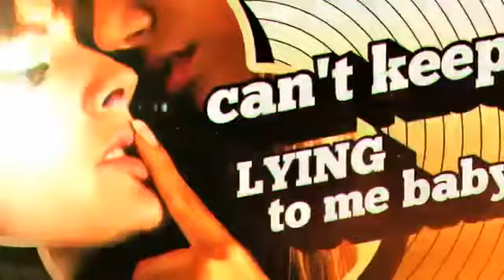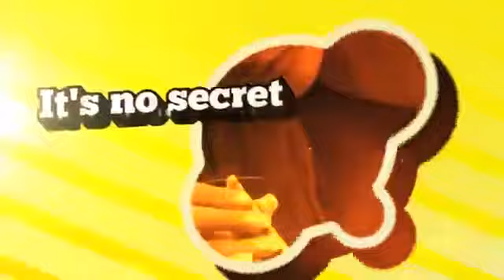A Little White Powder Under Your Nose Hottest New Official Music Video by Rhett May Australia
A Little White Powder Under Your Nose Music Video Hottest New Official Music Video by Rhett May Black Rock Melbourne, Australia. (C) 2015 Rhett May

Rhett May Official Promo Rhett May Music YouTube Channel Australia.

Out of India to “Oz” The Journey of Rhett May

What does a cup of coffee, the Himalayan Mountains, and tracks left by creatures called “Wooly Bullys” have in common?
Easy, Rhett May!

So, immediately you think Bigfoot or Abominable Snowman, and huge tracks left in the snow, right? Not exactly…These Wooly Bullys did exist, and the tracks they've left behind are musical tracks.

See, Rhett May is a seasoned musician whose first band was named The Wooly Bullys. He's not as elusive as the legendary Bigfoot;however,he has left musical footprints that lead out of India - to his current home in Australia, kindly known as “Oz.”
Rhett May owes his rare musical sound and style to the unique environment that he grew up in. Born in Calcutta, India, he was immersed in a magical, musical melting pot. Carnatic and Hindustani music and instruments such as the Sitar and Tabla always providing melody and percussion against a daily backdrop of lifting and soaring voices of Ragas. Ragas especially played a vital part of Rhett's musical experience with their series of five or more musical notes forming melody. However, this environment of classical Indian music wasn't the only sounds floating about Calcutta.

By the time Rhett had begun boarding school in the Himalayan foothills; western music had also begun an invasion. Rolling Stones, Beatles,Cream, or Jimi Hendrix. Rhett lived the magic of the musical melting pot.Few,if any songwriters and musicians could grow up in such a perfect time and place of musical menagerie. For Rhett May Indian culture and music mixed with that from the west.

Rhett is now a resident of Australia…living by the beach in Black Rock…Melbourne.

There’s no doubt Rhett May is back to music, and his latest singles...'Cocktails and Cannabis', ‘Insatiable’ and ‘Jenny’… setting fire to music charts across the globe. is the harbinger of a new era in music that is unique and a breath of fresh air !!

As one scribe puts it..."It's hypnotic...it's exotic...rock songs with an edge that go round and round inside your head. very Haight Ashbury !!